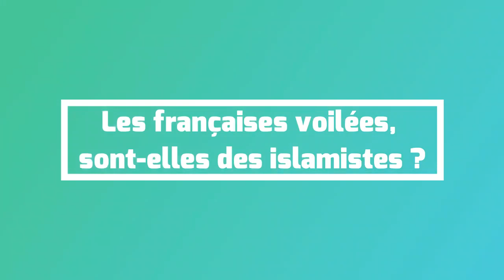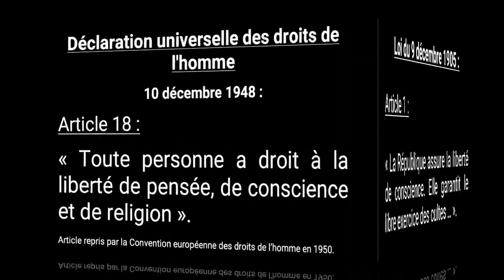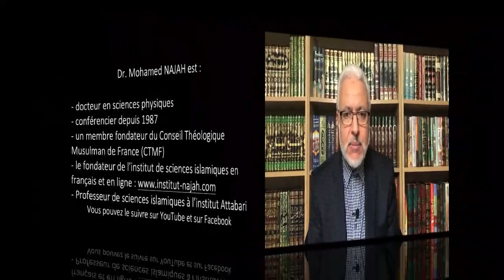Le voile et l'islamisme (II) Dr. Mohamed Najah -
Questions, doutes, problèmes ? DEMANDEZ AU CHEIKH !

Retrouvez des questions & réponses sur différents sujets, des explications de versets et de hadiths ainsi que des pensées illustrées. Des audios de conférences et de prêches sont aussi disponibles.